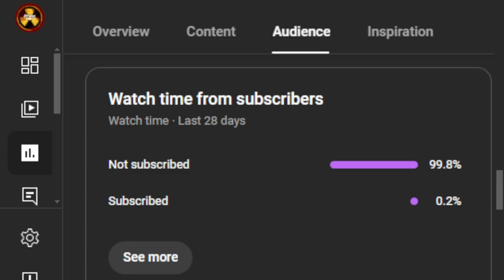Who else like playing in Call of Duty Blackops6?callofdutyblackops6